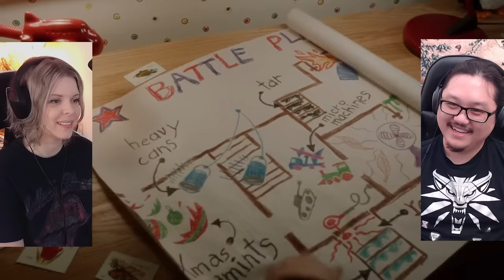Home Alone (1990) | Canadians First Time Watching | Movie Reaction | THE FAMILY IS THE WORST!!!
Simone & George are reacting to Home Alone (1990) for the first time! Canadians React!

00:00 - Intro
01:14 - Home Alone (1990)
29:52 - Discussion

Welcome to Cinebinge, we are reacting to Home Alone (1990) for the first time!